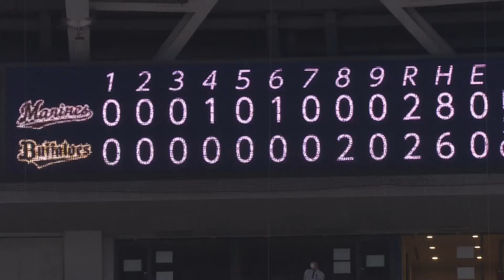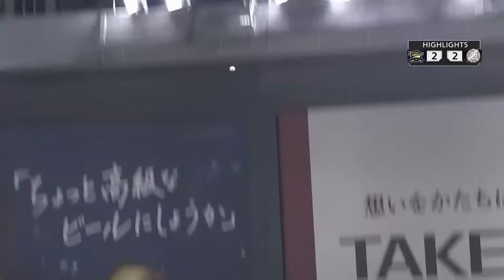2021年10月12日 歐力士猛牛vs千葉羅德海洋 賽事亮點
2021/10/12 歐力士猛牛 對戰 千葉羅德海洋的賽事亮點影#片（場地：大阪京瓷巨蛋）